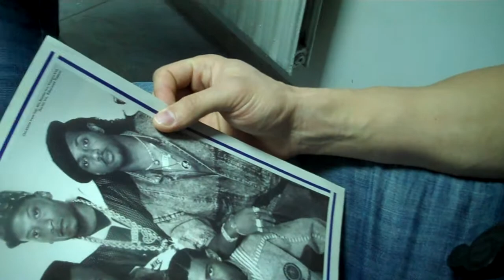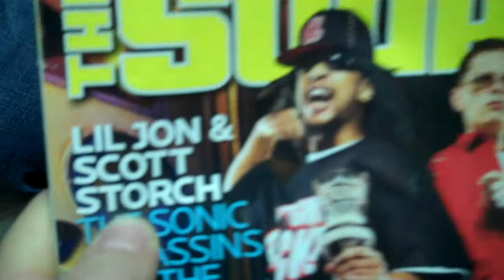FullClip @RadiYo! NRB (2of4)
Пак го направихме! Отново имаме гости в РадиЙо! НРБ. Този път в №34 с нас са Кемпеса и Тошето от Fullclip. 2 часа БГ рап с музика от всички епохи, краища на страната и лейбъли.

За какво си полафихме онази неделя - 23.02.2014г. ще разбереш като цъкнеш "play"-а.